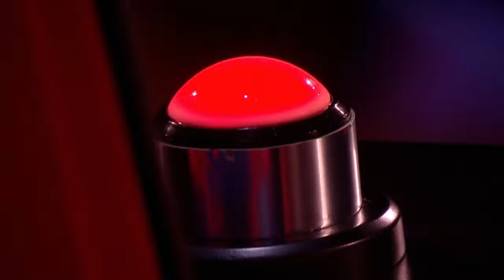Liam Palmer | The Voice Uk 2023 | Blind Auditions 1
David Aumua  - Imagine
Sean Millis - Bruises
Dan Daniels - Somewhere Over The Rainbow
Emma Willis hosts the reality talent show as coaches will.i.am, Sir Tom Jones, Anne-Marie and Olly Murs return to select more singers from the second round of Blind Auditions.

Year started: 2012
Country: UK
IMDB rating: 5.6
Categories: Music
Stars: will.i.am  Tom Jones  Emma Willis  Jennifer Hudson  Gavin Rossdale  Olly Murs  Danny O'Donoghue  Rita Ora  Boy George  Marvin Humes  Jessie J  Paloma Faith  Reggie Yates  Holly Willoughby  Kylie Minogue  Ricky Wilson
Join will.i.am and our other superstar coaches on their mission to find the next big thing for the music business.Alongside Will we have award-winning Jennifer Hudson, Lord of rock Gavin Rossdale and the legend that is Sir Tom Jones - all on the look out for the next big superstar.Will is promising magic, drama and lots of talent - and we can guarantee that this series of The Voice UK will not disappoint!The prize is a life-changing record deal with Polydor Records, one of the industry's most successful labels.Year started: 2012
Country: UK
IMDB rating: 5.6
Categories: Music
Show moreShow lessStars: will.i.am  Tom Jones  Emma Willis  Jennifer Hudson  Gavin Rossdale  Olly Murs  Danny O'Donoghue  Rita Ora  Boy George  Marvin Humes  Jessie J  Paloma Faith  Reggie Yates  Holly Willoughby  Kylie Minogue  Ricky Wilson

The Voice uk
The Voice Australia 2023 Episode 101 | The Voice Australia Full Episodes
The Voice AU 2023

The Voice uk,The Voice AU Full Episodes,
The Voice AU episode ,
The Voice australia 2023,
The Voice AU season,The Voice AU s12,
The Voice AU full episodes,
The Voice australia 2023 Full Episodes,
The Voice AU S12e05,
The Voice AU trailer,
The Voice AU australia,
The Voice AU episode 1,
The Voice AU show, the The Voice au show,